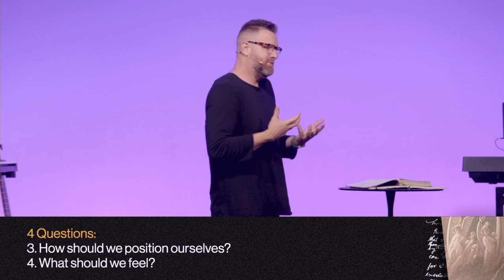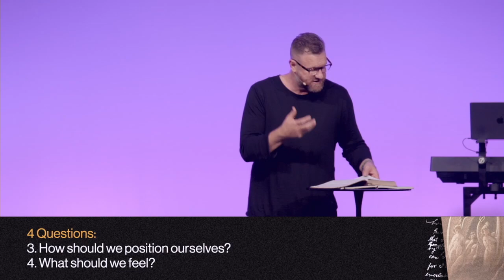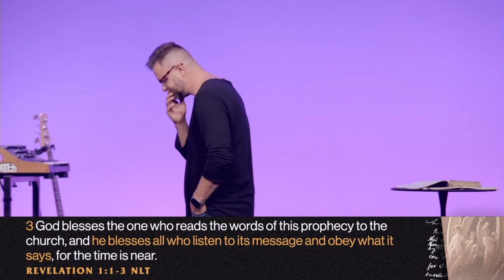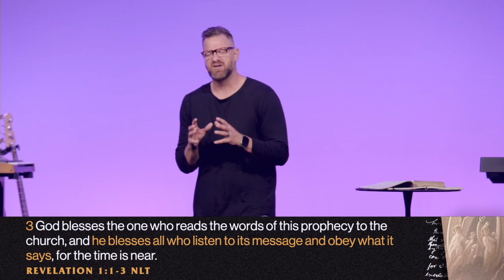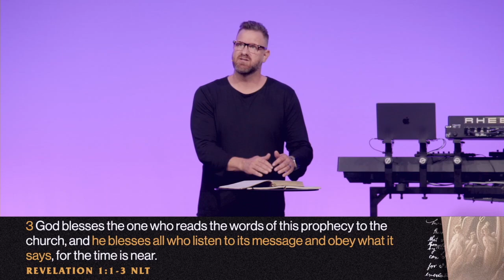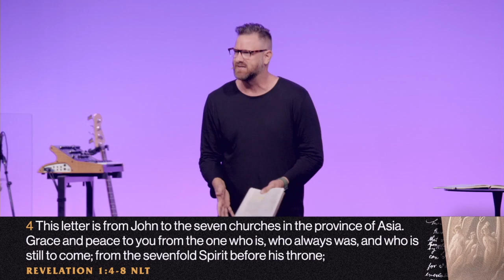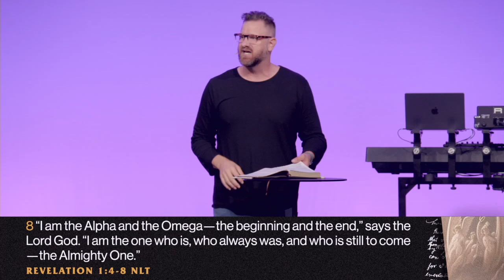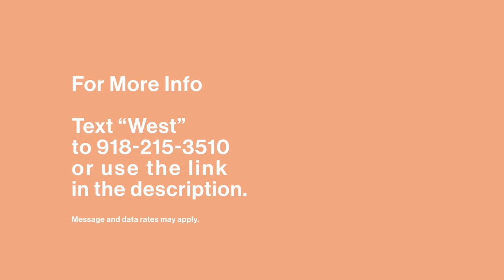Revelation: Week 1 - Fearless Obedience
When opening the book of Revelation, understanding seems to be the most popular objective when studying this book. Pastor Seth Swindall notes that although yes there is much to understand about this book, if you're not coming into this with a perspective that is more focused on Jesus rather than who the beast is, maybe that's not the most beneficial perspective.

0:00 Intro
0:35 Message

08|20|23 Service COTM West

To find out more about our Small Groups simply text "West" to and look for the prompt that says Small Groups.

• New Here? We'd love to get to know you.